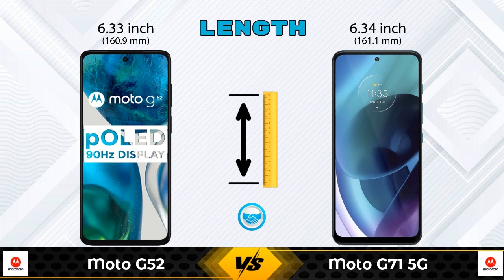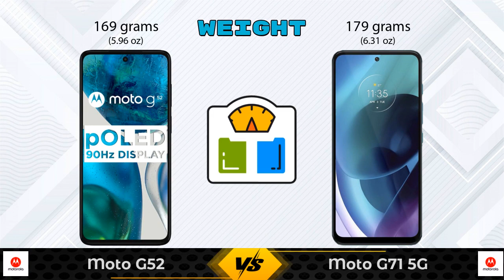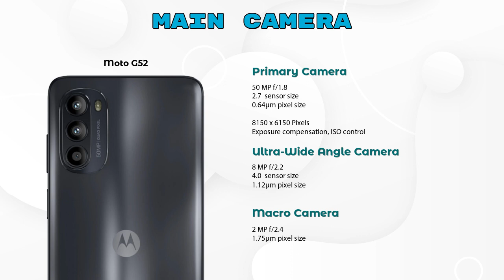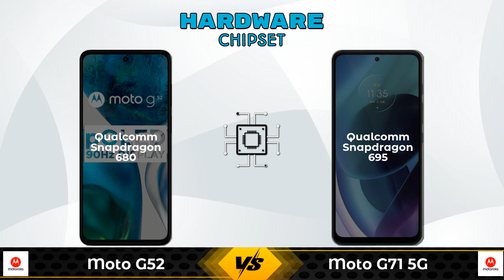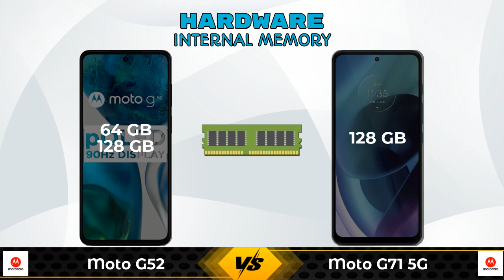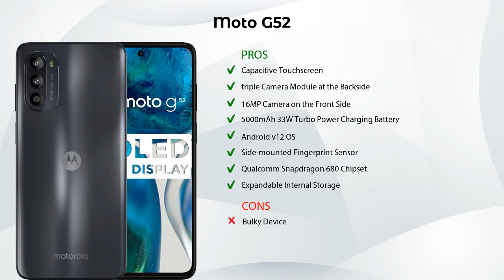Moto G52 Vs Moto G71 5G | Moto G71 5G Vs Moto G52 - Full Comparison [Full Specifications]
In this Video we are Comparing Moto G52 Vs Moto G71 5G with [Full Specifications].

Variant Details:
4 GB / 64 GB - 14499
6 GB / 128 GB - 16499 (Flipkart)

Variant Details:
6 GB / 128 GB - 18999

Moto G52 Vs Moto G71 5G full specifications
Moto G71 5G Vs Moto G52 full specifications
Moto G52 Vs Moto G71 5G comparison
Moto G71 5G Vs Moto G52 comparison